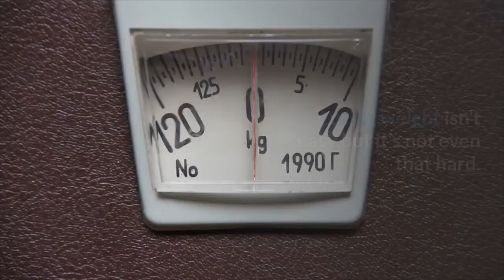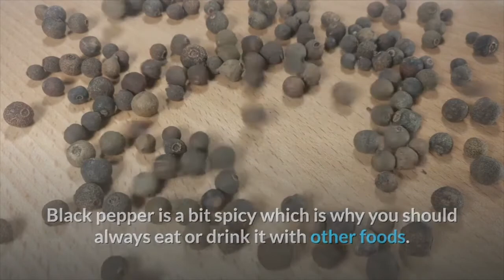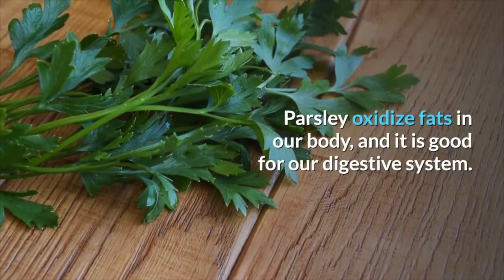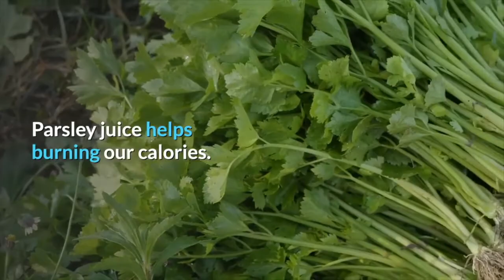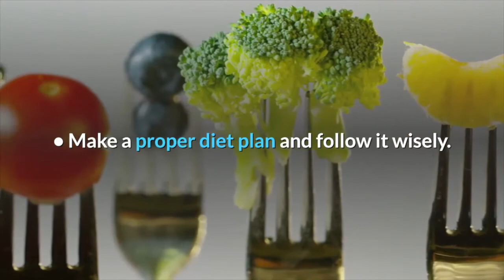How to Loss Weight at Home in Just 1 Week NO DIET NO EXERCISE | Home Remedies for Weight Loss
How to Loss Weight at Home | Home Remedies for Weight Loss

Simple Remedies is a channel that provides beauty remedies and tips.

We love to hear from you! Please share your feedback on our beauty remedies and tips videos in the comments.